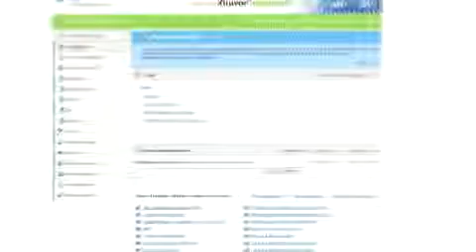UpgradeCenter Fiscaal Introductie